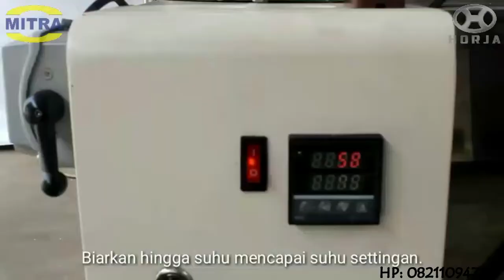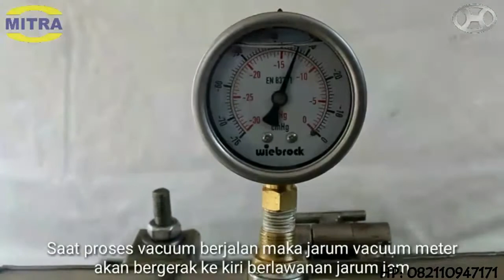TEKNOLOGI PENGGORENGAN KERIPIK (MESIN VACUUM FRYING)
MESIN VACUUM FRYING
Merupakan mesin penggorengan dengan sistem vakum untuk membuat aneka jenis keripik buah dan sayur dengan sistem vakum. (misal: keripik pisang, keripik nangka, keripik apel, keripik bayam, keripik wortel, keripik salak, keripik jamur tiram, dll)